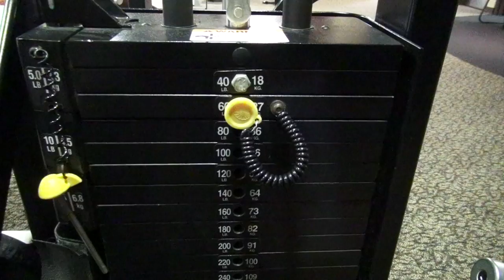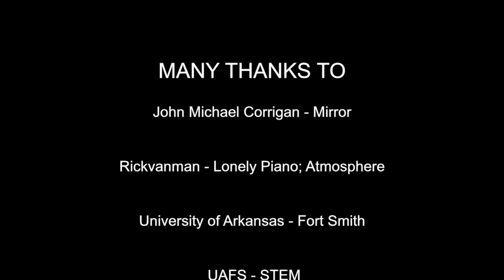Chinese Lesson , Magic Potion for Fitness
This is how I stay fit! LOL. Here comes another skit-based lesson! I hope you enjoy it! Leave a comment to let me know what you think! :)

Be well, my dears!

Other soundtracks: Final Cut Pro